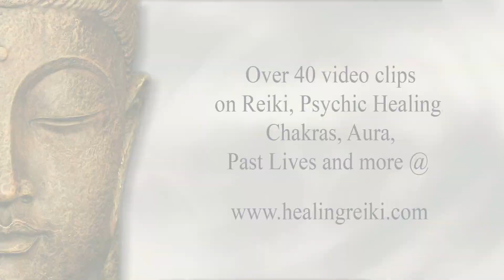learn what reiki is reiki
learn reiki, what it is by reiki master steve murray